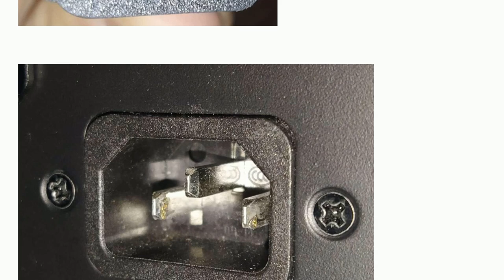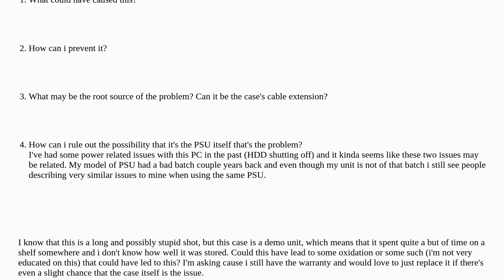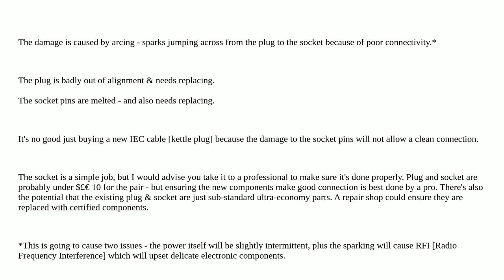Damage marks on PC power cable/socket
A special thanks goes out to the awesome community

  power-supply cable